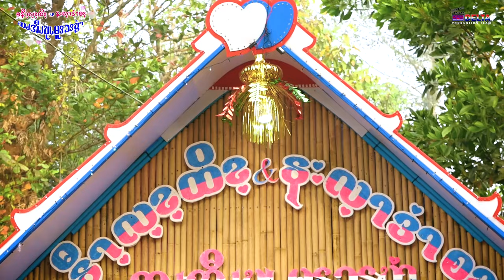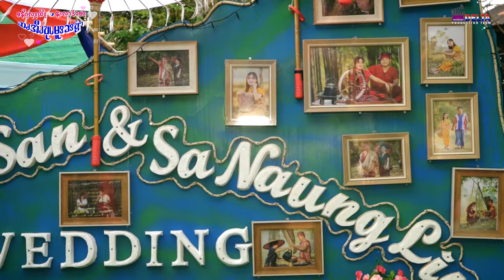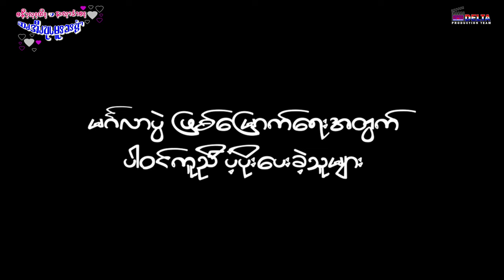ကရင့်ရိုးရာ မင်္ဂလာဧည့်ခံ/လက်ချည်ပွဲ အခမ်းအနား အစအဆုံး (အနောက်ပိုးကရင်) / WestPowKaren_Wedding_2024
အနောက်ပိုးကရင် တို့ရဲ့  ကရင့်ရိုးရာ မင်္ဂလာ လက်ချည်ပွဲ အခမ်းအနား အစအဆုံး

သတို့သား  Sa Naung Lin Htun + သတို့သမီး Nant Lady San တို့ရဲ့ မင်္ဂလာဧည့်ခံပွဲအတွက် ဓါတ်ပုံနှင့်ဗွီဒီယိုရိုက်ကူးရေးပိုင်း တာဝန်ယူ ရိုက်ကူးပေးခဲ့ပါတယ်။ ကရင်တို့ရဲ့ ရိုးရာနဲ့အညီ ကျင်းပပြုလုပ်တဲ့ အတုယူစရာကောင်းလှတဲ့ ပွဲတစ်ပွဲမို့  မှတ်တမ်းတင်ထားချင်ပါတယ် ခင်ဗျာ။

Photographer - Sa Than Naing Htwe , Sa Soe Arker
Videographer - AIDO, Zin Min Ko (Binary)
Editor - AIDO
Color Grade - AIDO
Production Team  -  Delta Production
အခမ်းအနား အပြင်အဆင်  - Sa San Min (West Pow Karen Singer)
Band - D9D Music Band /  Pwint Lan Music
Date - 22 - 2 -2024 (Wedding Day)

ကရင့်ရိုးရာ အငွေ့အသက် နှင့် လိုက်ဖက်ညီတဲ့ ဇနီးမောင်နှံ နှစ်ဦးအတွက် ရိုက်ကူးရေး ပိုင်း ပါဝင်ရိုက်ကူးခွင့်ရတဲ့အတွက် အတိုင်းမသိ ဝမ်းသာ ဂုဏ်ယူမိပါတယ်။

ချစ်စရာ ဇနီးမောင်နှံ နှစ်ဦးသည်လည်း နောက်နှောင် နှစ်ပေါင်းများစွာတိုင်အောင် ခိုင်မာတဲ့ချစ်ခြင်းတရားများနဲ့ အတူတကွ လက်တွဲနိုင်ကြပါစေကြောင်း ကျွန်တော်တို့ Delta Production အဖွဲ့သားများမှ ဆုမွန်ကောင်းတောင်းပေးလိုက်ရပါတယ်ခင်ဗျာ။

ကျွန်တော်တို Delta Production မှာ မင်္ဂလာဧည့်ခံပွဲ အပြင် Prewedding ပါ ရိုက်လိုရပါတယ်နော်။
သင့်တင့်တဲ့စျေးနှုန်း နဲ့ အကောင်းဆုံး Quality ပေးနိုင်အောင်လည်း အစဥ်အမြဲ ကြိုးစားနေလျက် ရှိပါတယ်။

ရိုက်ကူးရေးအတွက် ယုံယုံကြည်ကြည်နဲ့ အလုပ်အပ်ကြတဲ့ အမျိုးများ အားလုံးကို ကျေးဇူးအထူးတင်ရှိပါတယ် ခင်ဗျာ။

ကျွန်တော်တို Delta Production မှ ရိုက်ကူးပေးထားသော မင်္ဂလာပွဲများကို အောက်ပါ လင့်ကနေတစ်ဆင့် ဝင်ရောက် လေ့လာ နိုင်ပါတယ် ခင်ဗျာ။